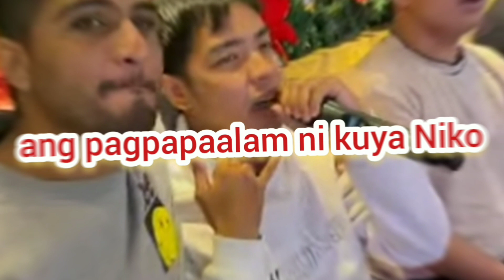PART# 1 UPADTE KAY KUYA ROBIN NAIYAK ,NIKO NAGPAALAM KAY KALINGAP RAB UWI NA SA INDIA